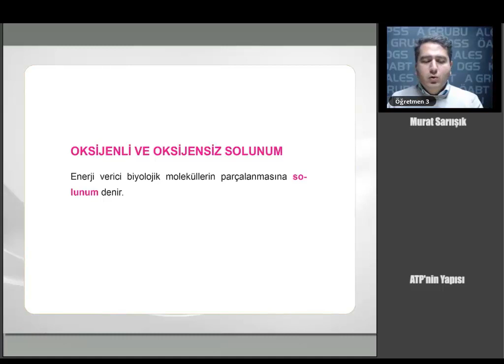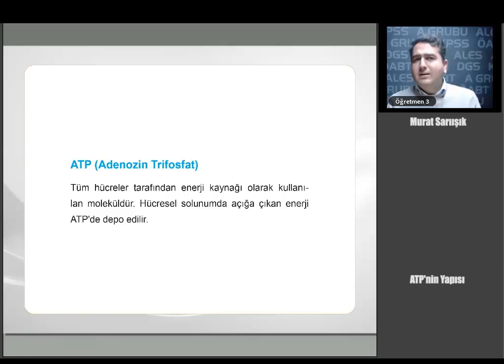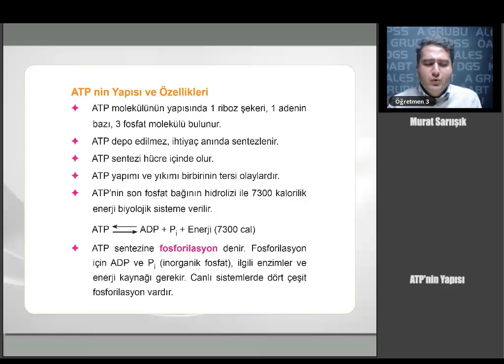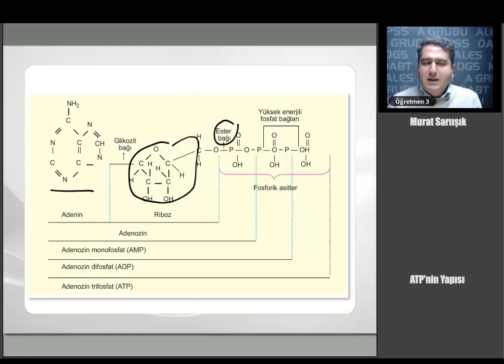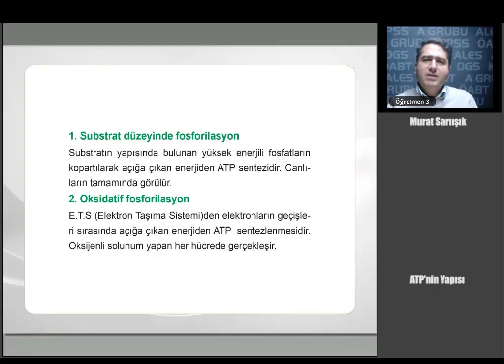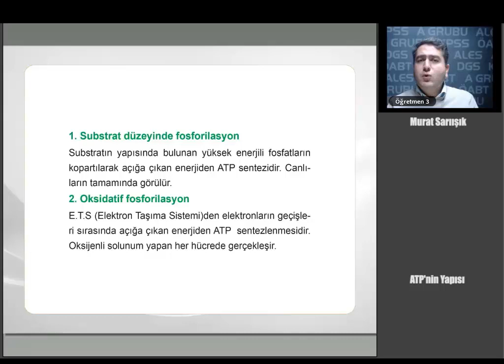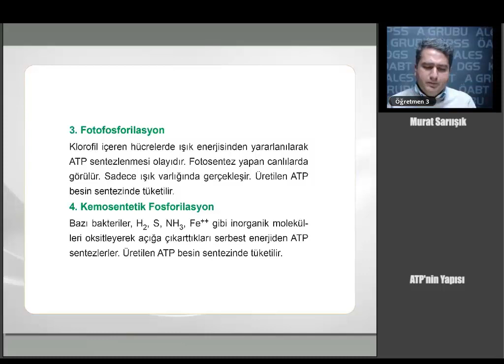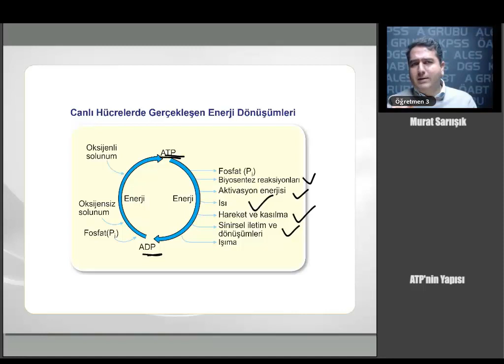21 KPSS ÖABT FEN VE TEKNOLOJİ BİYOLOJİ ATP'nin Yapısı